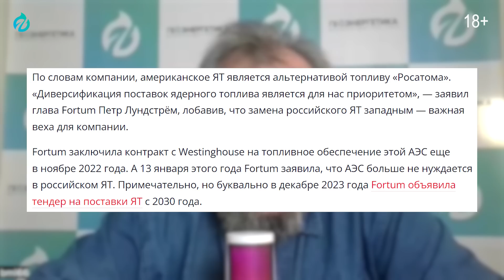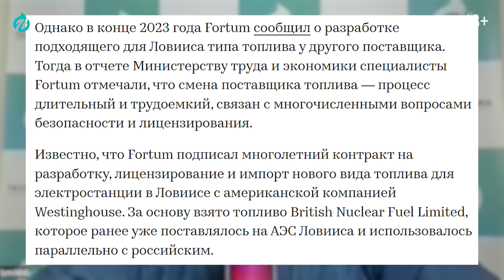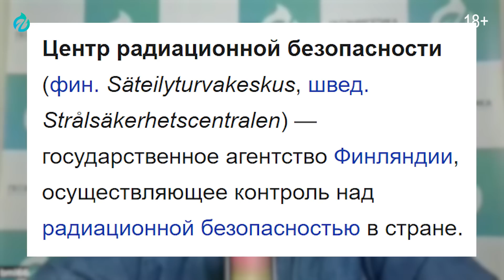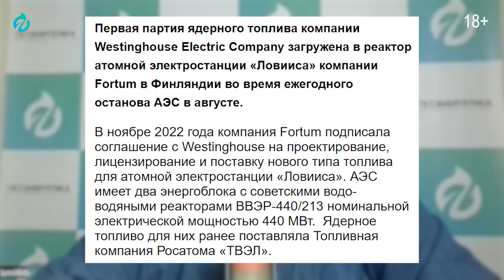ЭТО КАТАСТРОФА! АЭС Финляндии заправят ЯДЕРНЫМ ТОПЛИВОМ из США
Финскую АЭС Ловииса решили перевести на ядерное топливо из США. Финская Fortum решила рискнуть и загрузила на финскую АЭС Ловииса, оба реактора АЭС – советского производства.  Разбираемся в ситуации вокруг поставок топлива Westinghouse на финскую АЭС. Что означает заявление финских властей? Какие риски связаны с использованием американского топлива и как их планируется решать? Обсуждаем проблемы и перспективы ядерной энергетики в Финляндии и Франции. Стерпят ли старые советские реакторы в чужеродный американский продукт? Подробнее расскажет Борис Марцинкевич в новом видео Геоэнергетика Инфо

00:00 Финская АЭС начала переход с российского топлива на американское
00:25 Разбор пресс-релиза: топливо Westinghouse
00:47 АЭС Ловииса: старая советская атомная электростанция
02:50 Финляндия отказалась от ядерного топлива из России?
04:04 Проблема переработки отработанного ядерного топлива
06:41 Подготовка к переходу на ядерное топливо Westinghouse.
07:37 Решение о загрузке топлива Westinghouse в АЭС
09:38 Финская АЭС Олкилуото 3. Задержки и проблемы
11:50 АЭС Фламанвиль 3: успехи Франции
13:19 Переработка ядерных отходов во Франции